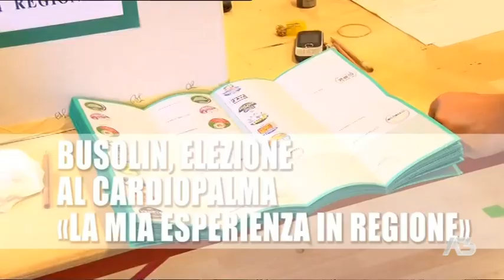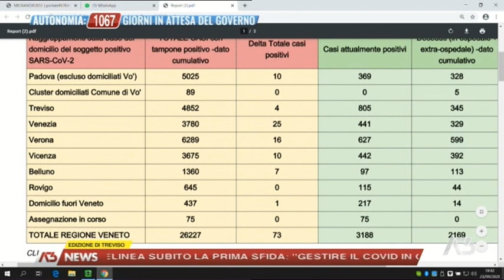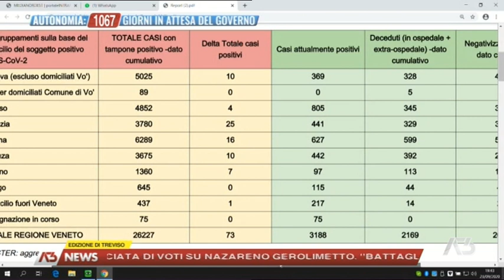A3 NEWS TREVISO - 23-09-2020 19:29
A3 NEWS TREVISO - 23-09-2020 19:29 - Segui Antenna Tre anche sul digitale terrestre! Visita il sito -- Tutti i diritti riservati